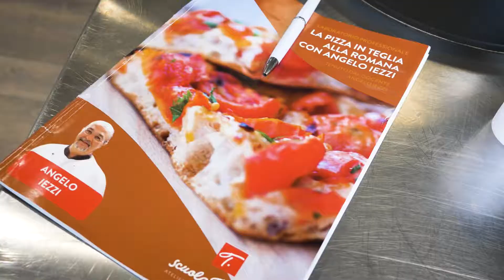MASTERCLASS PIZZA IN TEGLIA ALLA ROMANA CON ANGELO IEZZI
Prima volta a Scuola tessieri, Angelo Iezzi ci insegnerà tutti i segreti per realizzare una fantastica Pizza in Teglia alla Romana